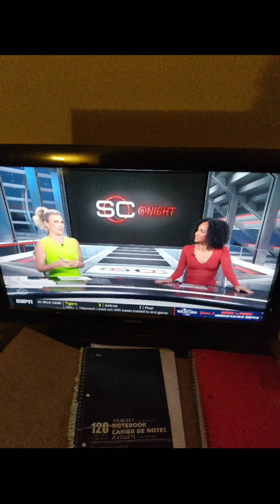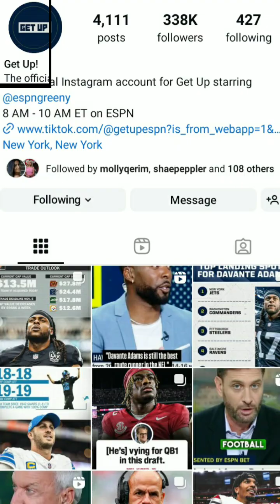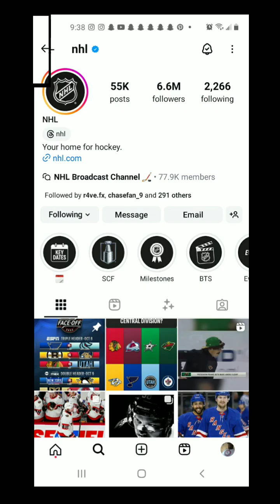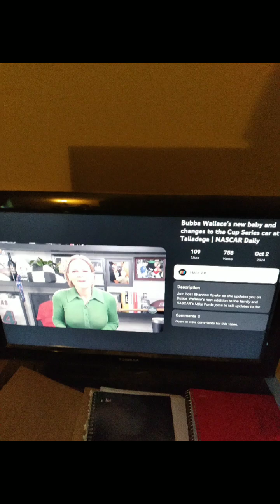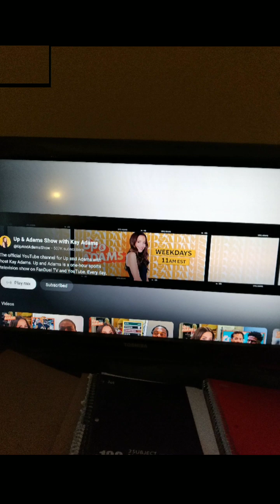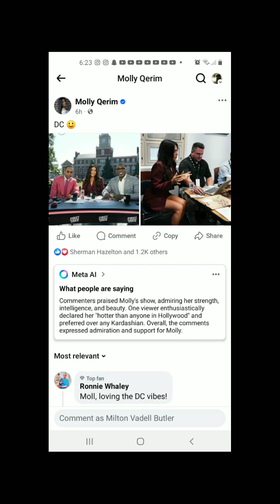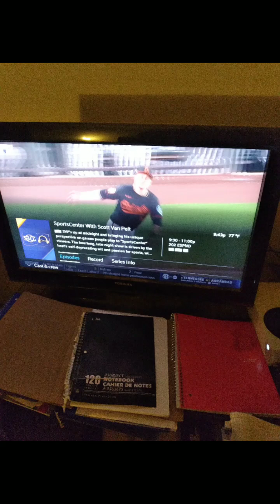I Watched espnfirsttake tv And Played videogames On October 2nd 2024